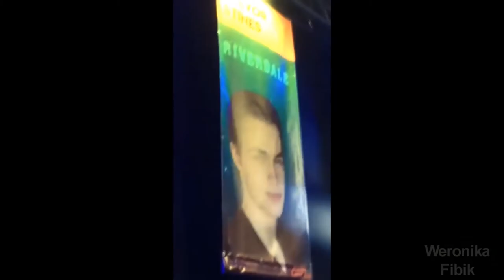Video Trevor Stines - THANK YOU!